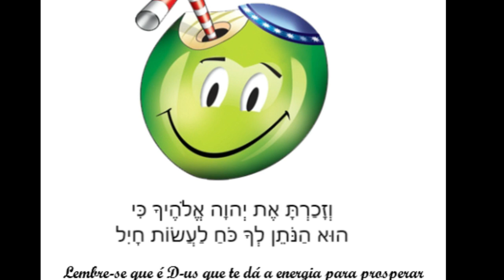O QUE NOÉ TEM A VER COM CHANUCÁ?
Este Midrash empolgante revela algo que a maioria das pessoas ainda não sabe sobre o azeite da Menorá dos Macabeus. Descubra.